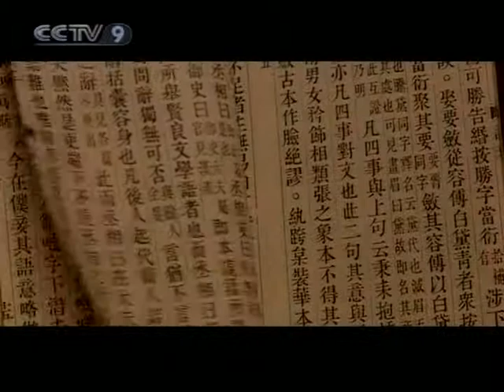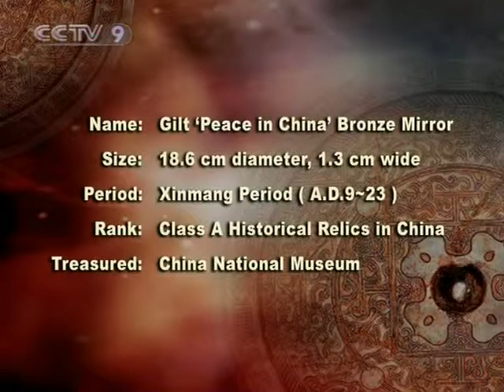【Chinese Civilization HQ】 Peace in China Bronze Mirror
Channel: CCTV-9 International
Program: Chinese Civilization
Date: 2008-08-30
Description: Peace in China Bronze Mirror
Video Series ID: 5pC8ZR8sTcNkFC+CGMfskA==